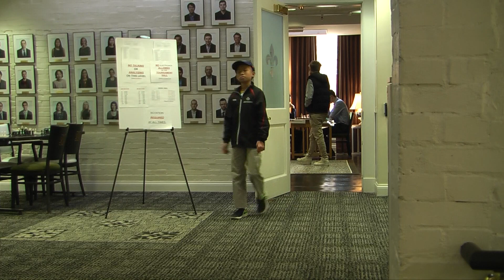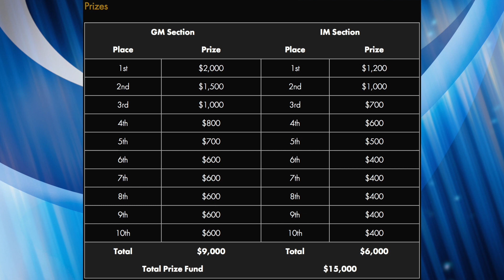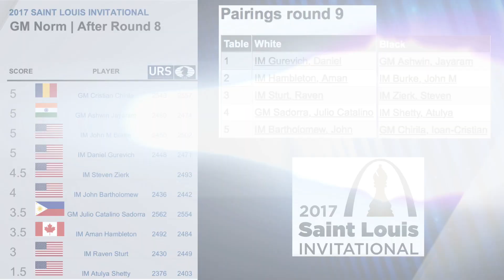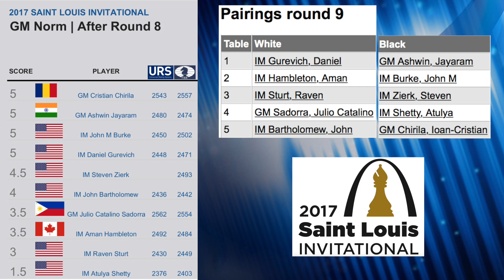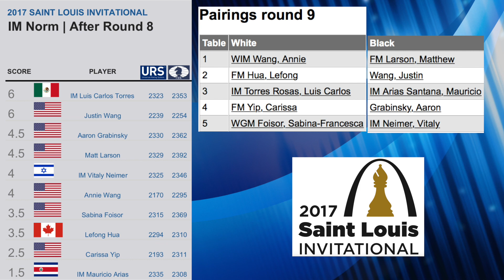2017 Saint Louis Invitational: Rounds 7-8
Ben Simon covers this GM- and IM-norm event, where Justin Wang has earned his first IM norm.  Learn about what it takes to earn a chess title.  Hear from IM John Michael Burke and Justin Wang.

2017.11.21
John M Burke vs. Daniel Gurevich, 2017
Justin Wang vs. Annie Wang